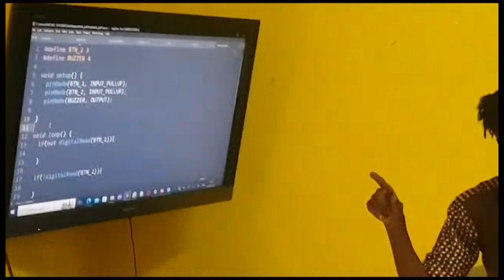OpenProgramming à l'œuvre 1 JUILLET 2023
Bonjour et bienvenue sur ma chaîne YouTube @OpenProgramming, merci de bien vouloir soutenir la chaîne en vous abonnant à la chaîne, partager la chaîne, liker et partager les vidéos.
.Merci.